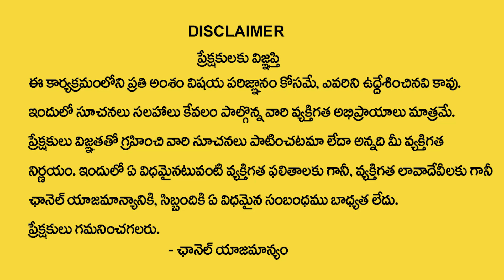Nanaji Patnayak | ఫిబ్రవరి 24న మాఘ పౌర్ణమి Magha Pournami Pooja Vidhanam | Magha Pournami Pariharam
Watch►►Nanaji Patnayak | ఫిబ్రవరి 24న మాఘ పౌర్ణమి Magha Pournami Pooja Vidhanam | Magha Pournami Pariharam